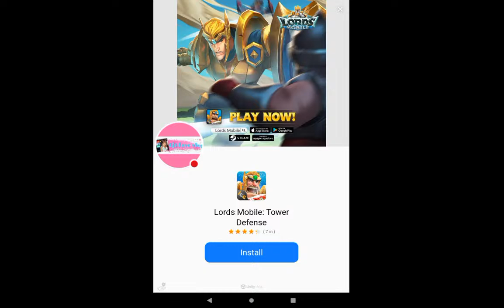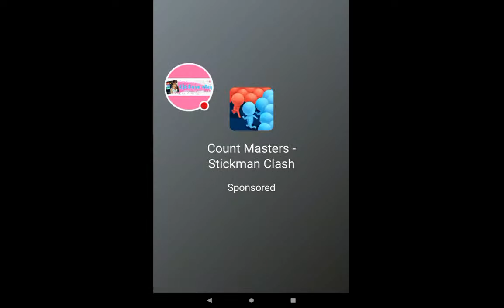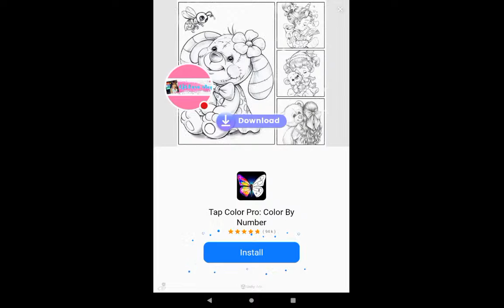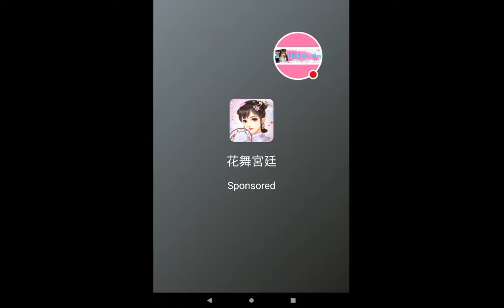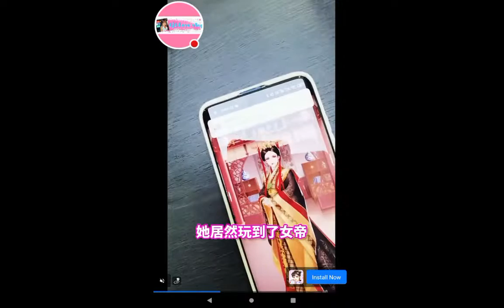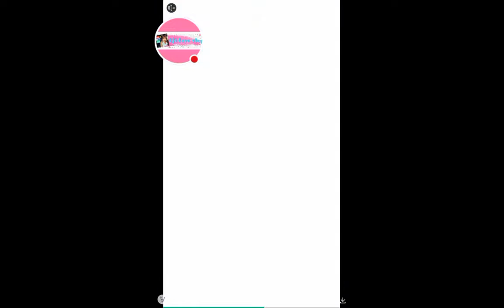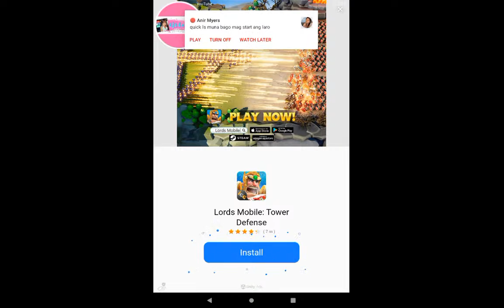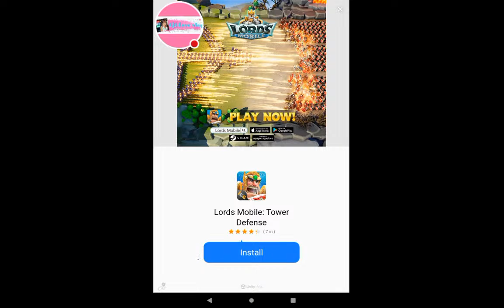Lets Do Make Some High Score Jump Subwaysurf